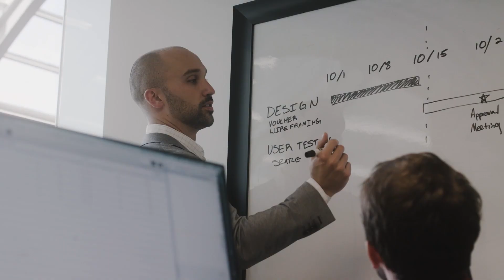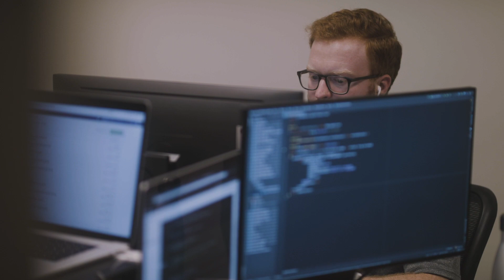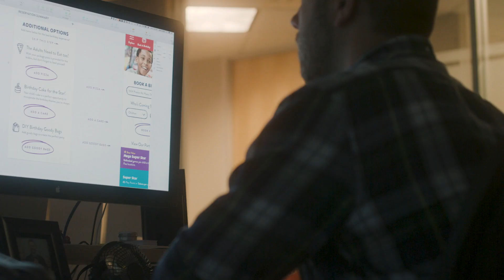A Career at Credera Is Not Just a Job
High-caliber college graduates often find themselves with several offers as they approach graduation. While this may sound like a great problem to have, most graduates want to be sure they are making the right choice. Making a decision that can have a significant impact on the rest of your career can feel overwhelming to say the least.

Rob Borrego, Credera CEO, suggests college students ask themselves these questions for each company they encounter during the interview process:

- Do I like the people I’m meeting?
- Can I see myself fitting into their teams, fitting into team rooms, and
  being a part of their culture?
- What they really do every day—will I like it?

We believe Credera is an excellent place to begin your career, but don’t just take our word for it. Listen to the testimonies of a few recent hires in the video above to hear what drew them to Credera.